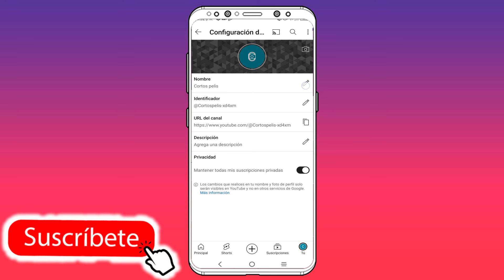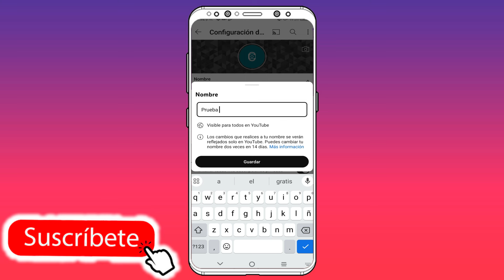Como Cambiar el nombre en mi Canal de YouTube en (2024)